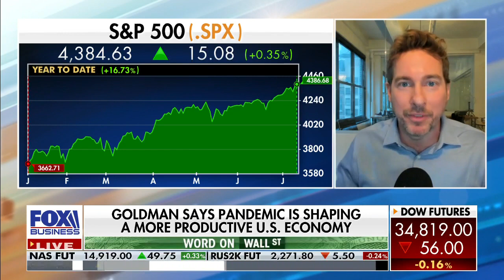Has the pandemic made businesses more efficient? Ryan Payne discusses on Mornings with Maria